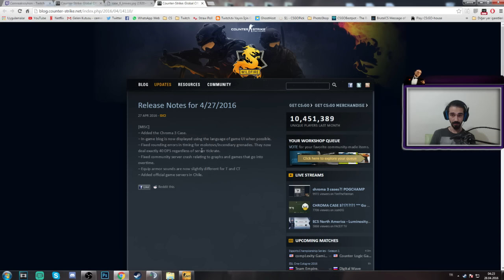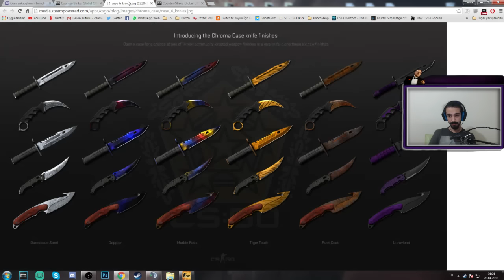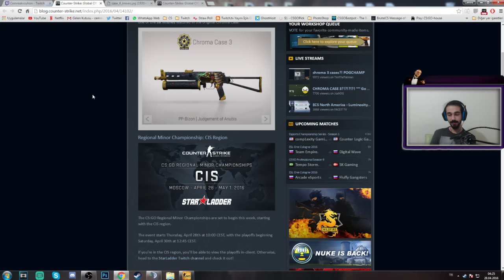CS:GO YENİ KASA YENİ UPDATE! CHROMA 3 CASE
Yeni kasa çok güzel görünüyor. Umarım en güzel skinlerden açar, bi sürü kasa düşürürsünüz arkadaşlar! ❤

Her türlü soru ve isteklerinizi yorumlarda belirtebilirsiniz.